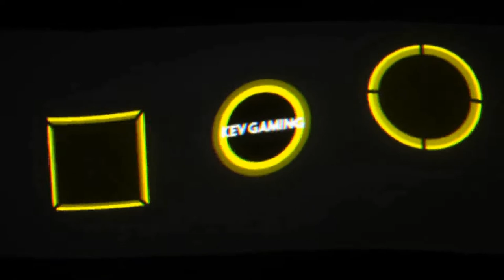Let's Play The Forest #38 Klopf Klopf wer ist da